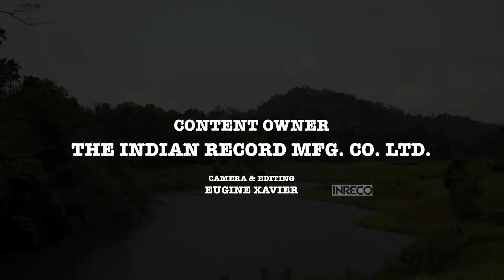K J Yesudas | K J Joy | Bichu Thirumala | Kumkuma Sandhyakalo | Best Malayalam Film Song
Song : Kumkuma Sandhyakalo
Film : Sarpam
Singer : K J Yesudas
Lyrics : Bichu Thirumala

Label : The Indian Record Mfg. Co. Ltd.